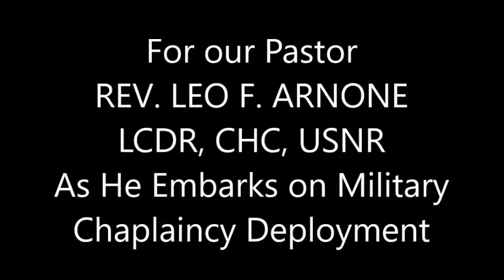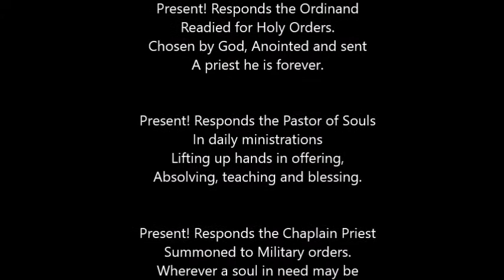Tribute to our Pastor, Rev. Leo F. Arnone, LCDR, CHC, USNR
Tribute to Rev. Leo F. Arnone, Pastor of St. Aloysius, St. Francis Xavier and All Saints Catholic School in Cresson, PA, and Navy Reserve Chaplain

Hillsong United - Oceans (Where Feet May Fail) - Lyrics - Zion 2013.